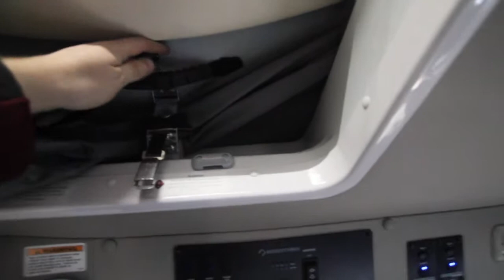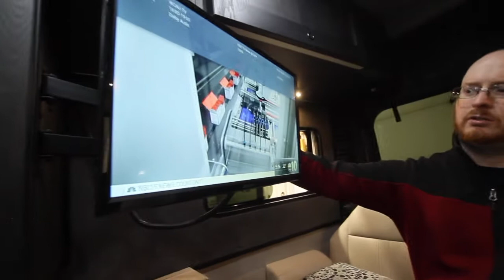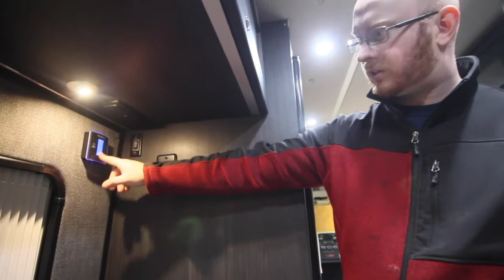Roadtrek Slumber complete demonstration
Check out how to properly use a Roadtrek Slumber class B motorhome by Matt H at Fretz RV.